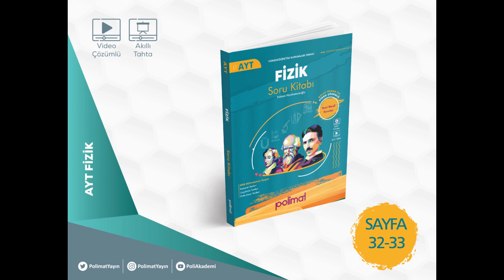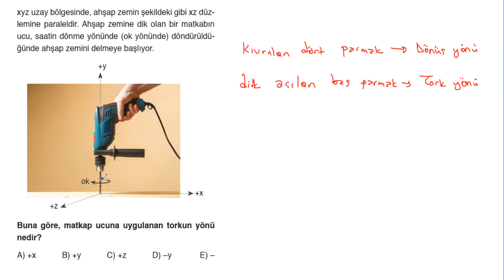POLİMAT YAYINLARI AYT FİZİK SORU KİTABI SAYFA*32-33